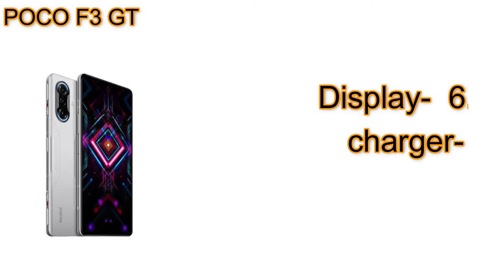Upcoming Mobile Phones in July 2021| Top 10+ Best Upcoming Mobile Phone Launches ⚡ July 2021